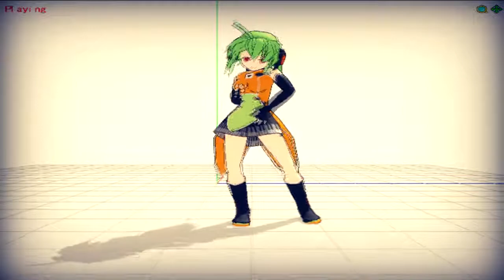[Fl Chan] MMD Test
Testing the Bullet Physics engine ^_^